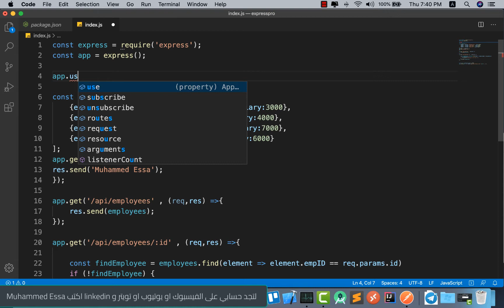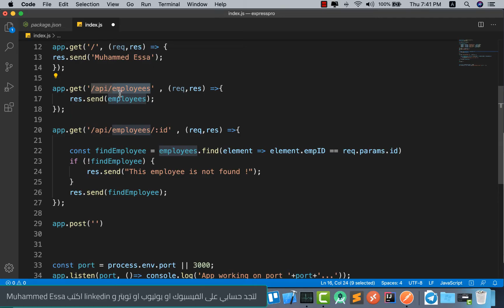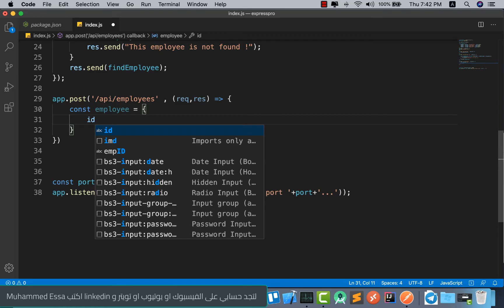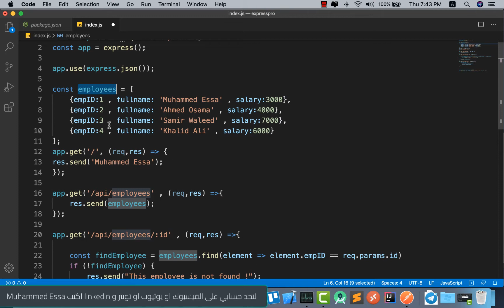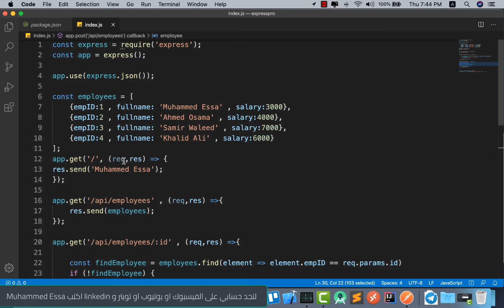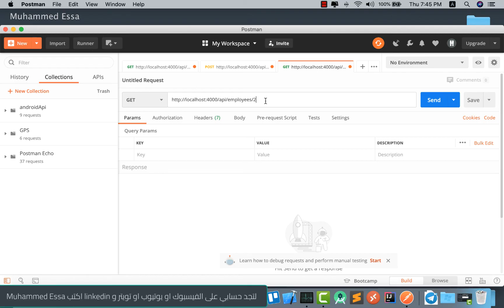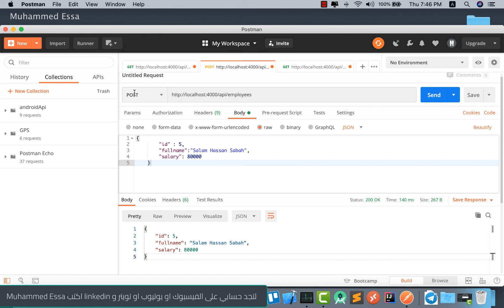18 Node js Developer | Routes GET, PUT, POST and DELETE data